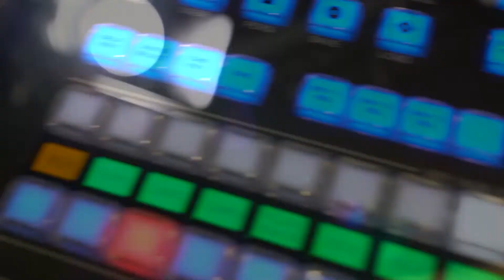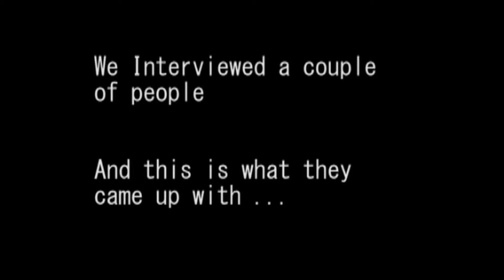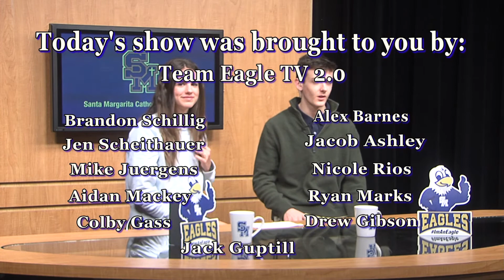ETV 2.0 Volume 1 -Episode 66